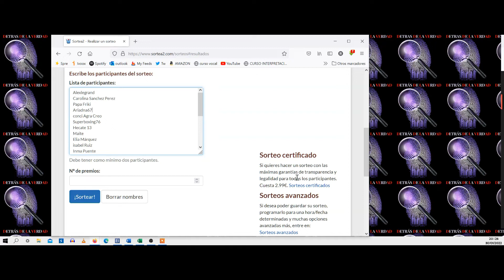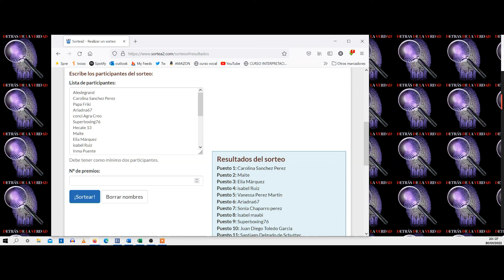Detras de la verdad Sorteo primer aniversario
Muchas gracias a todos por vuestro apoyo y por vuestro tiempo en este año. Enhorabuena a las ganadoras!